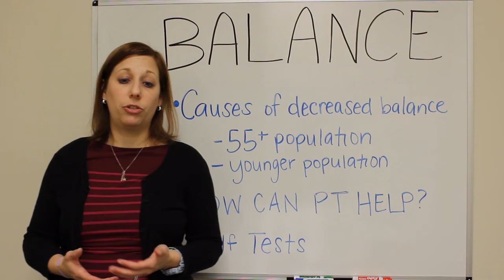Sports Injuries and How Physical Therapy Can Help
Don't let a sports injury sideline you! If you are currently experiencing a sports injury or want to learn how to avoid injuries, call Loudoun Sports Therapy Center today, at . Our patient care coordinators will get you scheduled for your evaluation! For more information on our sports performance program click the